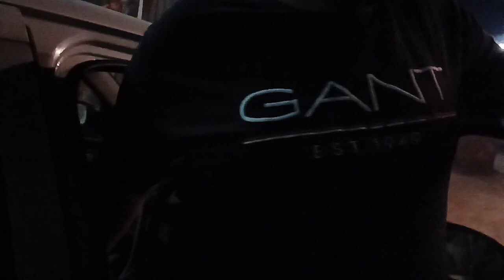NEW BABY BORN 👶